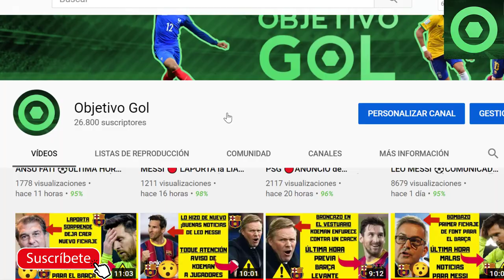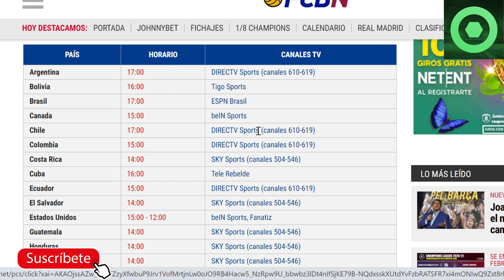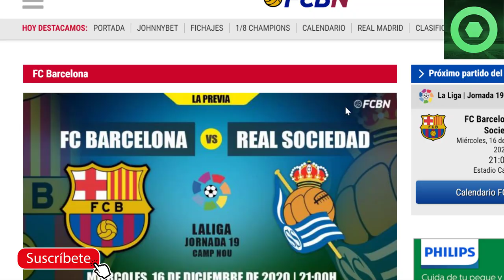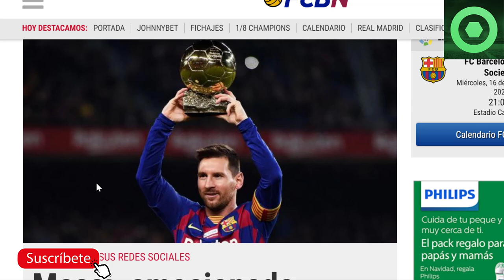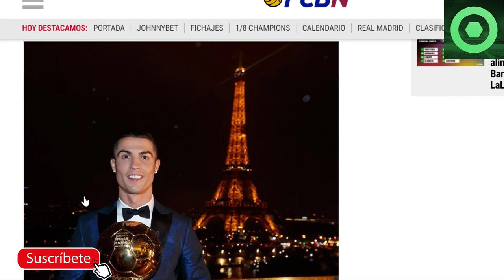🟥OFICIAL: MESSI se EMOCIONA, deja lindo mensaje🔴Previa BARÇA 🆚 R. SOCIEDAD🟡PASO del CITY por MESSI 🏮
En este video detallamos varias noticias del FC Barcelona, como la preiva del partido de La Liga Santander entre el FC Barcelona y la Real Sociedad, el impulso que ha cogido el Manchester City para fichar a Lionel Messi, y la reacción del propio Messi tras entrar en el Dream Team del Balón de Oro de France Football.

Fuentes:
fcbarcelonanoticias
fichajes net